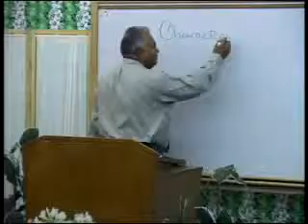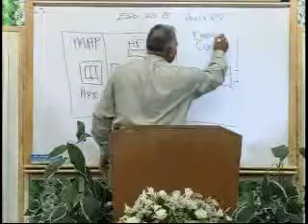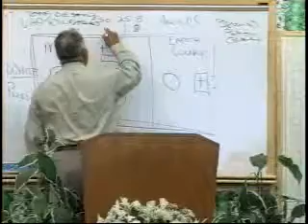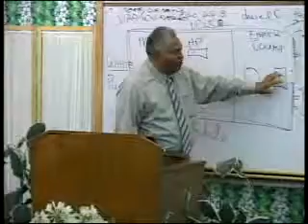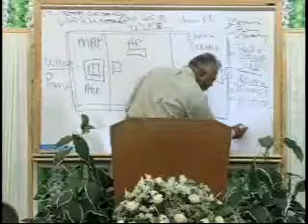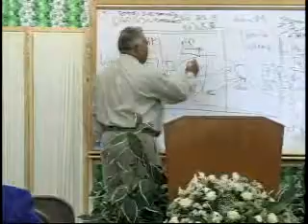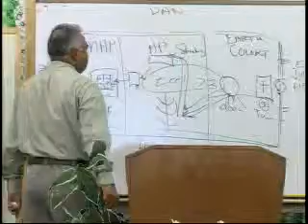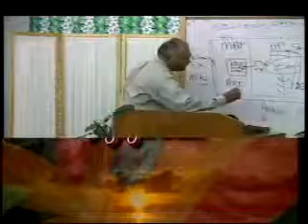Lou Lumanai Manuia Ep - 59